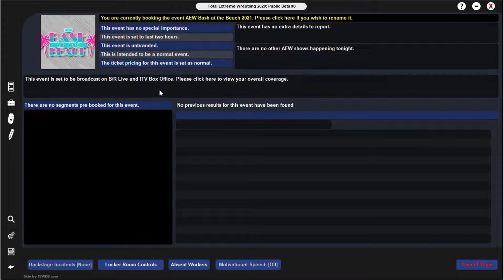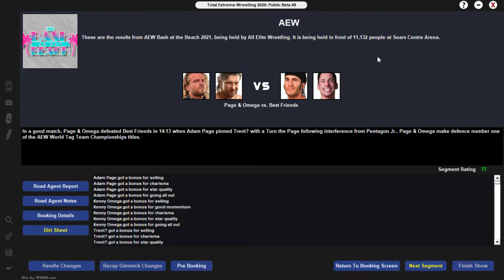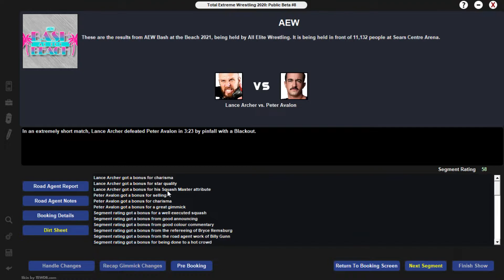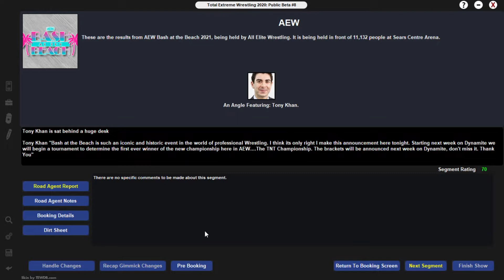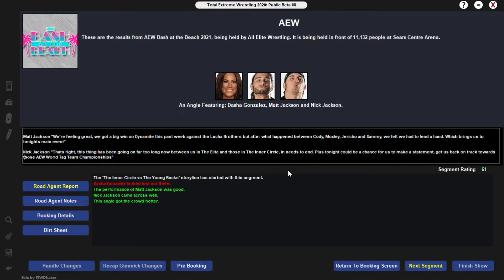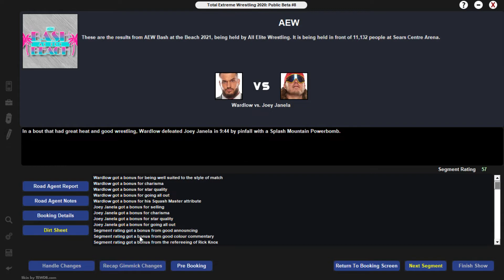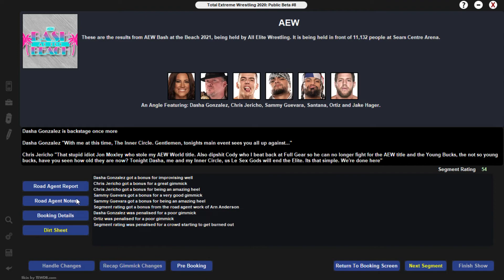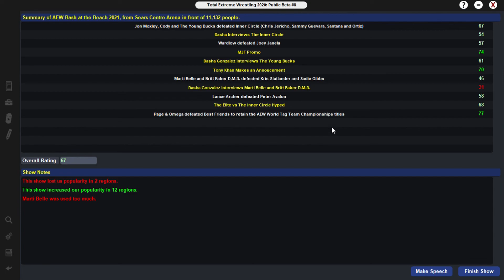TEW 2020: All Elite Wrestling | BASH AT THE BEACH | PART 2 OF 2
This is AEW on TEW 2020!

Let me hear your thoughts and opinions on whether you want to see more of this in the future. This is Part 1 of 2 of an AEW  pilot save for this channel.